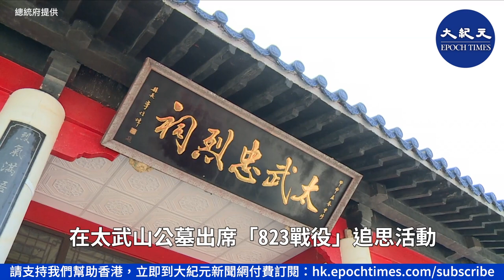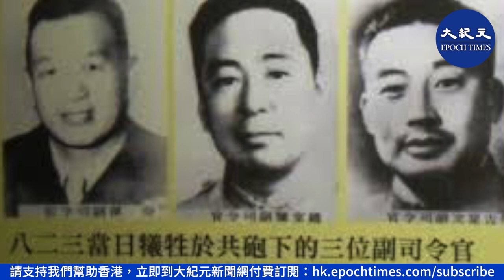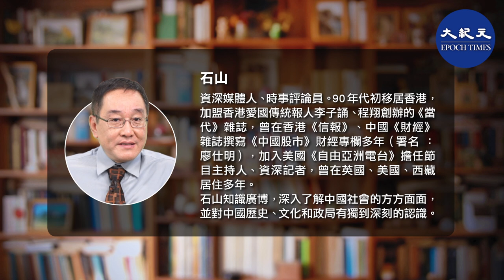【有冇搞錯】（國語+字幕）823砲戰62周年，蔡英文和美外交官共赴金門，歷史和現實的對比，突現美國的戰略地位不同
有冇搞錯！8月24日。

昨天，也就是8月23日，是823砲戰的62周年紀念日。台灣總統蔡英文去了金門，在太武山公墓出席「823戰役」追思活動，向當年殉職的軍人和百姓獻花致意。美國在台協會台北辦事處處長酈英傑，也去金門出席了活動。

這次的活動不簡單，很有意思。823砲戰發生在1958年，大概也是當年國共的最後一場大規模戰鬥，涉及到共產黨和國民黨的恩恩怨怨，而且今年是62周年，不是逢五逢十的周年，民進黨的總統去紀念，本身就有點意思。然後，美國在台協會台北辦事處的處長酈英傑，也就是美國駐台灣大使，還去金門參加活動，這就更有意思了。

當然，這些都和中美關係、美國亞太圍堵中共的大戰略，以及台灣這個地方重要的地緣位置有關了。

1958年8月23日下午5時半，共軍在廈門、大嶝、小嶝、深江、蓮河、圍頭的多個砲兵陣地突然開火，總共有340門大砲，對金門瘋狂砲襲。在兩個小時內，面積100平方公里的金門島，落了57,400餘發砲彈，國軍人員、設施、民房均有傷亡及毀損。不過，國軍的軍事裝備和人員，因為長期處於最前線，早有準備，所以損失並不大。

最大的損失，是金門防衛部指揮中心。共軍的第一波砲擊，主要集中在金門的太武山，也就是金防部所在地。第一個落彈地點，正好在金防部的坑道門外。當時，金防中心的陸、海、空三個副司令官，分別是吉星文、趙家驤、章傑，剛剛用餐完畢離開坑道，都在第一批砲擊中陣亡。當時，國民黨的國防部長俞大維，正好在金門視察，被砲彈破片擊傷頭部。

這幾位都很有來頭。吉星文就是曾經在對日戰爭中，在長城抗戰戰役中揮大刀衝鋒那個連長，後來也經歷了「七七盧溝橋」事件，最後竟然在金門被中共一炮打死。

俞大維也是中國的抗日名將。當時俞大維是中將、國防部部長，傳說他和幾位將軍一同進餐，隨後大家一起離開，只差了幾步路，沒有被炸死。這位俞大維，和中共政治局常委俞正聲是親戚，俞正聲是俞大維的侄孫。

中共的砲擊開始，金門這邊被打了個措手不及，但慢慢恢復過來開始還擊。其實，國民黨的炮，比中共的炮厲害，有155榴彈炮，這個在當時是殺傷力很大的火砲了，而且數量也差不多，大家都是300多門。

當然，台灣那邊要開始支援金門，主要是後勤運輸要跟上，而中共就要砲擊台灣來的運輸艦隊。砲戰打著打著，會變成幾天打一次，每次中共一開火，金門這邊就回擊，雙方一通互射。

當然，美國人這個時候一定要支援，因為美國和台灣有協防條約的。但這個條約上寫明是協防台澎，沒有寫金馬。所以有一種說法，是共產黨要試探一下，到底美國人會不會協防金門。

美國人還真去了。只不過，美國是第七艦隊的軍艦，為台灣的後勤補給運輸艦護航。

所以後來有個非常著名的故事。美艦到金門，福建前線指揮的將軍，叫葉飛，請示毛澤東。毛澤東說「只許打蔣艦，不許打美艦」。這是原話，是葉飛自傳中說的。後來毛澤東這個話，有變化的版本，比如說，打蔣艦，不打美艦，少了一個「許」字。意思差不多，但味道就差了一點點。

因為後來中共報告說，共軍對軍艦一開砲，美艦就後撤十公里，剩下蔣艦，就是國軍的軍艦繼續運輸。

這個意思，現在分析起來挺有意思。因為美國軍艦是去護航的，不是去進攻的，而護航，主要是保護台灣軍艦在海上不遭襲擊，所以當台灣補給艦到了金門，這個任務就完成了。後撤十公里，其實他軍艦上的炮照樣可以打到廈門。

但對中共來說，大概可以明確美軍艦的目的了，確實是護航，而不是挑戰的。

所以共軍不打美軍艦了。

但美國援助還是源源不斷。最後，美援助的8寸榴，也被運到金門。8寸榴，是當時世界上最大的榴彈砲，美國才十幾個，運到了台灣。8寸榴，口徑就是260多毫米。一般來說，榴彈砲超過100毫米，已經是巨型大炮了，中共砲擊金門的大砲，最大的也就120毫米。

所以這個8寸榴一開砲，當然就是震天動地了。廈門火車站被一炮全部炸毀，中共還以為台灣用了核武器呢。這個炮確實非常厲害。

中共為了拿下金門，專門修建了鷹夏鐵路，就是從鷹潭到廈門的鐵路，當然還有配套的公路和八個軍用機場。但這個鐵路是最重要的後勤補給的工具，所以廈門火車站，一炮被炸毀之後，中共就知道，這個砲戰他們打不贏了。

其實，到了1958年的10份，中共就開始「單打雙不打」了。就是逢單日，1日、3日、5日、7日、9日，先用廣播說：「我們要開砲了！」然後打那麼十來炮。台灣這邊也照例回擊，打那麼十來炮。

這個砲戰，一直打到1979年1月1日，中共宣佈停止為止。

20年，中共向金門發射總共超過100萬發砲彈，就是每平方米大約四發砲彈。台灣方面也回敬了差不多的砲彈。現在金門的特產，一是金門高粱酒，據說非常好。第二是金門菜刀，就是當地人用當年的砲彈殼和砲彈片做了，鋒利無比而且特別堅硬。

到後來，這個炮，變成了一種外交模式。按照現在流行的方式，當時雙方是無線電靜默，就是基本沒有任何官方的溝通，所以大砲就成了傳聲筒，高興的時候，打的是宣傳彈，砲彈炸開，都是傳單飄出來。不高興的時候，來幾發真的砲彈。但多數時候，砲彈都落在一些固定的地方，比如某個無人的灘頭什麼的。台灣方面也差不多，打宣傳彈，放傳單，也是打無人的灘頭。

但這樣打，意味著國共戰爭沒有結束，還在繼續。所以蔣介石那邊，就可以維持一個中國的政策，

這是823砲戰的中台政治。

實際上，823砲戰還有中美政治。首先，是當時美國國務卿叫杜勒斯，這是中共最痛恨的美國國家領導人了，前一段時間，還有中共媒體說現在美國的國務卿，根本就是杜勒斯現代版。

根據中共的說法，杜勒斯曾經公開拒絕和周恩來握手，而且他的政策非常強硬，還撤回了美國和中共的在日內瓦的大使級談判。另外一方面，蘇聯推動的共產主義在亞洲、非洲甚至南美洲都取得進展。1958年，黎巴嫩基督徒和穆斯林衝突，埃及、敘利亞政府支持黎巴嫩的反叛武裝，美國於是軍事介入，直接出兵黎巴嫩，當然埃及和敘利亞都知難而退。

但這件事情，在蘇聯陣營看來是干預黎巴嫩人民的解放運動。1958年7月，美軍進入黎巴嫩，當年全球共產主義陣營都開始遊行，反對美帝國主義。當時，史太林已經死了好幾年了，蘇聯是赫魯曉夫當權。

毛澤東要赫魯曉夫支持他解放台灣，代價是支持赫魯曉夫繼續當世界共產主義運動的老大。赫魯曉夫當年7月底秘密訪問北京，和中共談了好幾天。當年蘇聯對中共其實很夠意思的，包括米格-17，蘇聯自己尚未完全裝備，已經給了中共。這是當時最先進的噴氣式戰鬥機，中共把這些米格-17，中共仿製後的名字是殲-5，很大一部份放在福建、江西和浙江。

當時，中共對蘇聯說的是，要在沿海做一些動作，誘使美國和英國的軍事部署作出改變，可以減輕蘇聯在中東地區的壓力。當然最後蘇聯在中東也沒有動作。

1958年，英國也出兵約旦，制止了當地的極端勢力取得政權。所以，中共原來計劃的軍事行動有兩部份：一是金門砲擊；二是廣東寶安縣的軍事演習。廣東這邊的演習由廣州軍區進行。但到最後，嚇唬英國人的演習取消了，改為全部去金門嚇唬美國人。

美國人一直試圖說服蔣介石放棄大陸，在台灣獨立，叫台灣也好，叫中華民國也好，反正是事實獨立。但蔣介石不願意，他也不甘心丟掉大陸，他也不忍心大陸人給共產黨去統治。

而當時大陸沿海島嶼變成了一種聯繫。先是浙江舟山群島的大陳島，後來是廣東這邊的東山島，還有就是金門和馬祖。

因為鞭長莫及，距離太遠，台灣從大陳島和東山島撤退了，但金門還一直守著。對蔣來說，是在大陸還有一個立足點，不算全丟了；對中共來說，金門也是一根繩子，可以拉住蔣介石。

對美國人來說，金門顯然就是累贅了。共軍攻打金門，美國人是幫助還是不幫助？如果幫助，很明顯在戰術上會很吃虧，如果不幫助，這個美台協防，是不是失信於人？所以，美國一直希望蔣介石放棄金門馬祖。

這個局勢，一直持續到尼克遜去北京。那是後來的事情了。

所以，今年823紀念日，美國在台協會處長，也就是美國駐台灣大使，去了金門，才是有趣的事。因為當初美國力促台灣放棄金門，但現在酈英傑去金門一起追思，美方表達的意思，和60年前完全不同了。

當年，美國是退守一方，在面對蘇聯和共產主義陣營的進攻，但現在卻是出擊進攻一方。美國在亞太對中共施加極限壓力，看起來是要和中共開戰，起碼是來一場軍事衝突。所以酈英傑去金門，當然就有不同的意義。

發佈日期：8月24日2020年
主播：石山
編輯：古風
編輯督導：Ingrid
攝錄：Jack
監製：古風
火鳳凰相片鳴謝：許翎